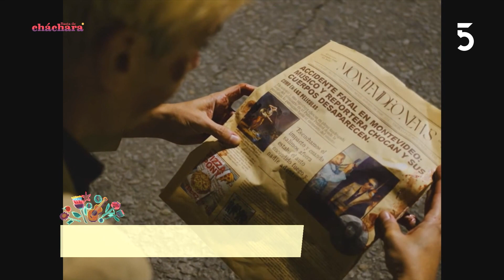El músico Gonzalo Zipitría habló se su show de esta noche en el Auditorio Nacional Adela Reta